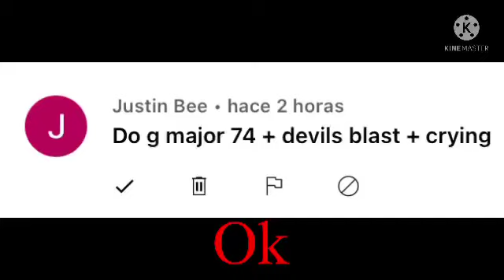(REQUESTED) Preview 2 Minions V2 Effects (1080p FHD, 60fps) In G Major 74 + Devil’s Blast + Crying